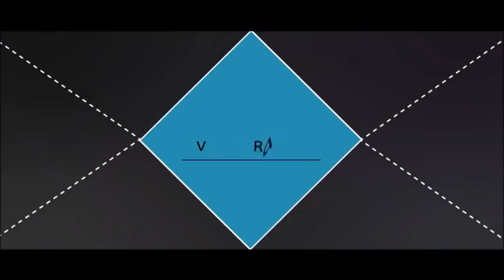FAMILY VLOGGING THE THREE FUNNY BROTHERS EPISODE